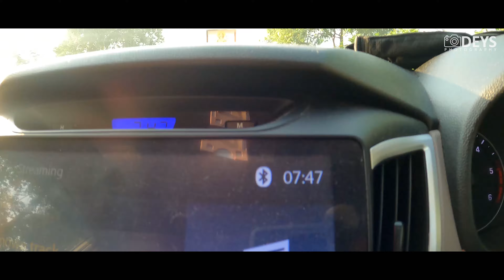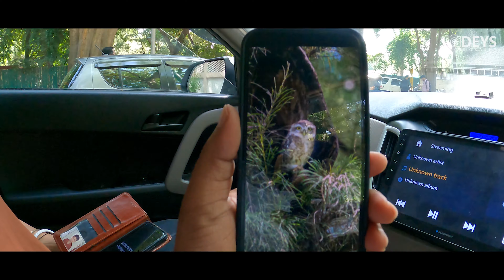Vlog 076 | Pregnancy Photoshoot | Maternity Dress on Rental Basis | Owl Spotted | Deys Photography